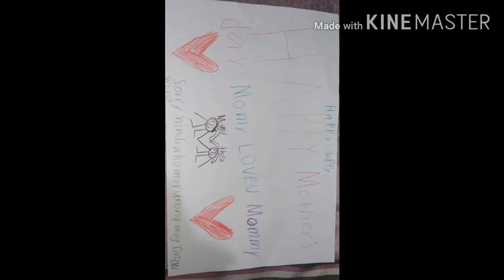HAPPY MOTHERS DAY